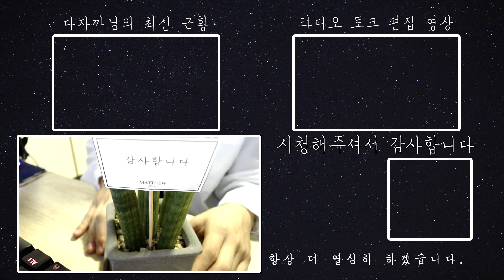2024-03-31[건전한 푸른 밤 다온입니다, 잡담, 라디오 방송 압축팩]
English Title:

주연: 다온(Daon)(Monodrama STUDIO)
스토리: 다자까(Dajakka)(Monodrama STUDIO)
제작: 다PD(Da.PD)(Monodrama STUDIO)

※ 생방송 안내사항! (화~일 밤 10시 )
월: 휴무
      2주: 이.해.남(라디오)
      3주: 사.읽.남(라디오)
      4주: 글.읽.남(라디오)